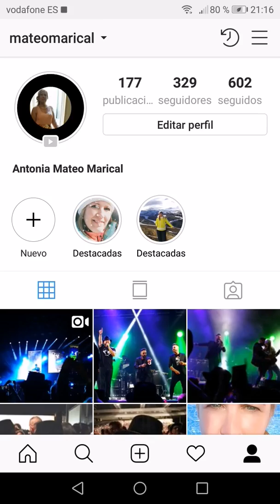El Barrio, auditorio Rocío jurado